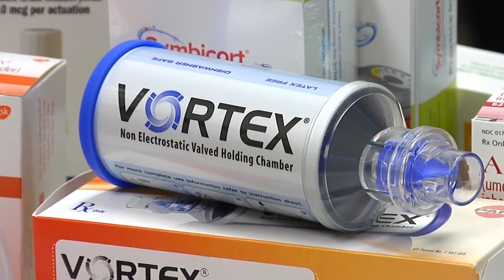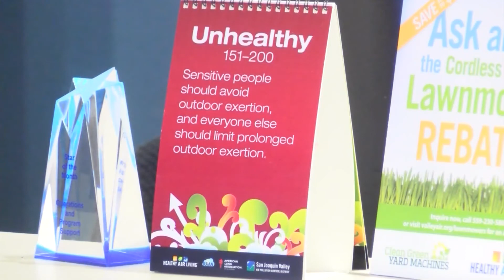Dealing with asthma in bad air quality